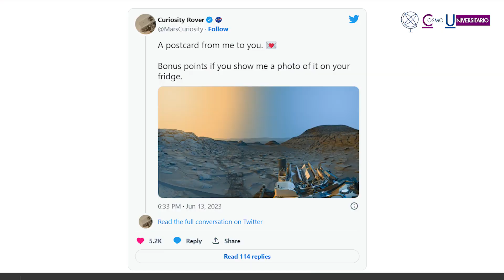Rover Curiosity capta imagen del amanecer-atardecer en Marte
El pasado día 8 de abril de 2023 las cámaras de navegación en blanco y negro fotografiaron dos momentos diferentes del día.